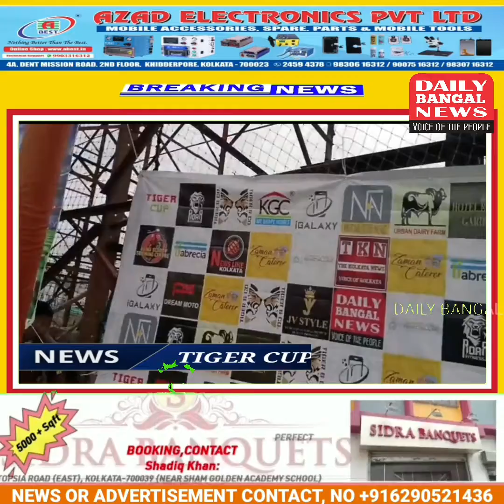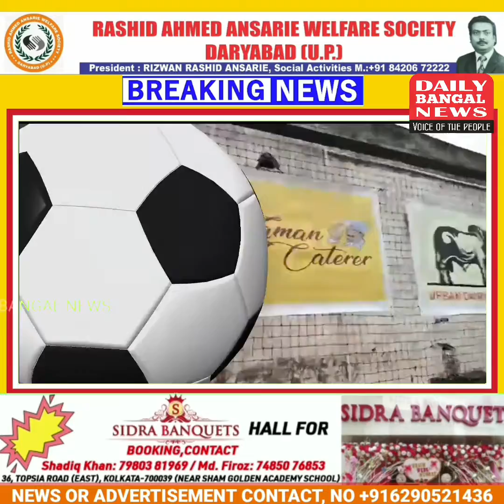Grand Opening Ceremony of Tiger Cup 2022. At Tiger Turf